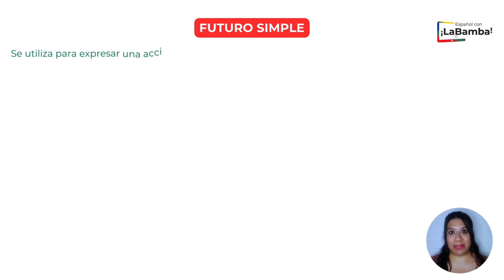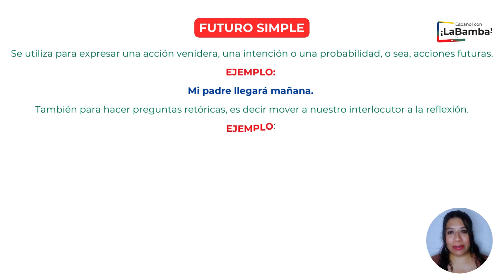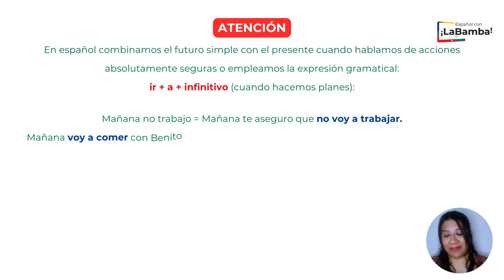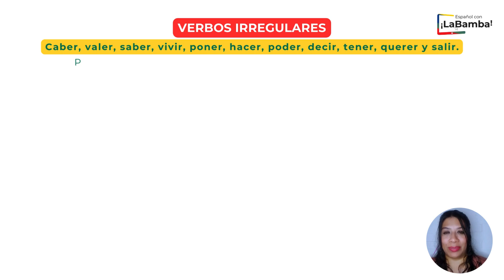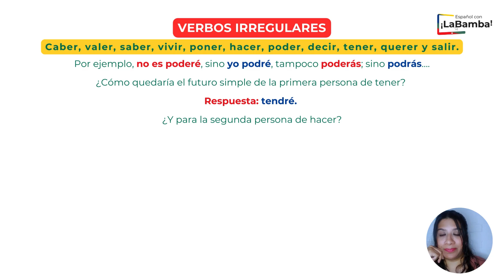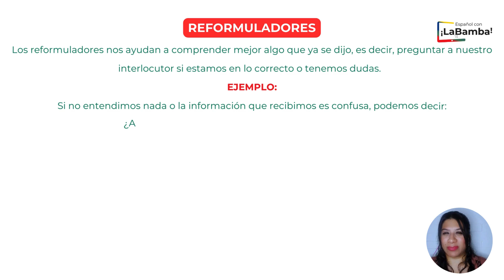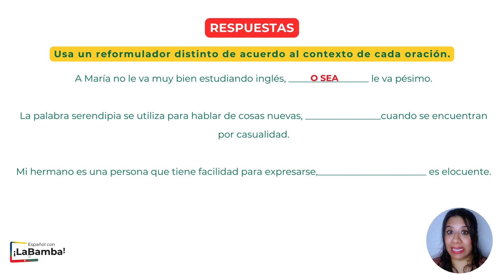Construyendo el futuro - Aula de espanhol online. TV La Bamba #162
Construyendo el futuro
- Futuro simple
- Reformuladores